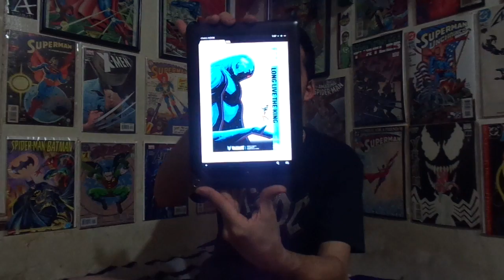X-O Manowar #47 Review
Mike reviews X-O Manowar #47